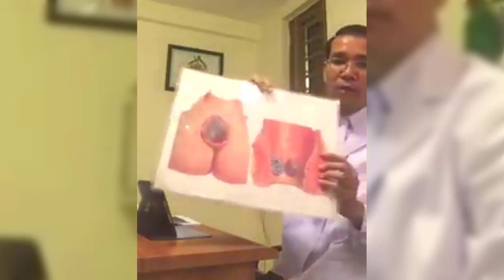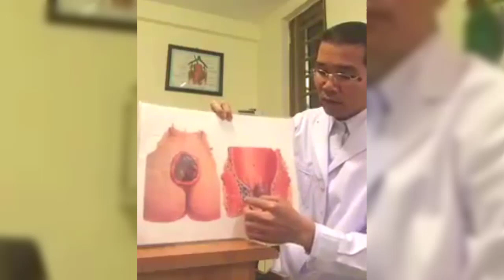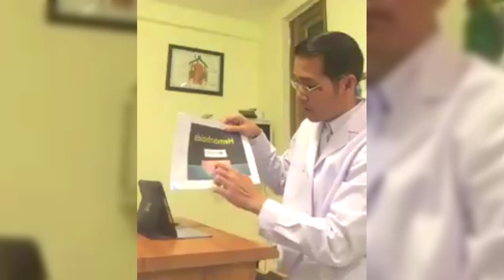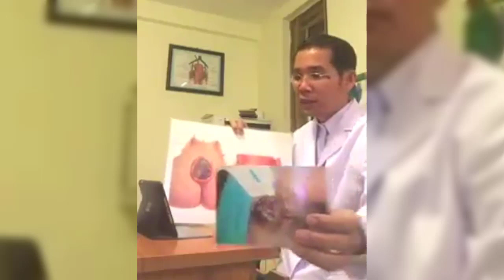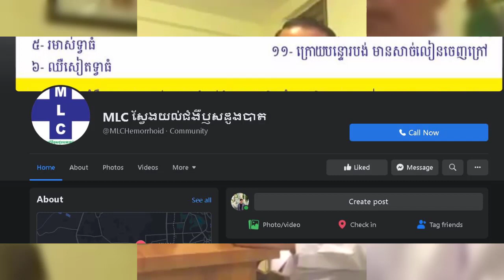ឫសដូងបាត៖ ចម្លើយទាក់ទងជម្ងឺឬសដូងបាត វេជ្ជ. ម៉ៅ ម៉េងលន់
In this video we want to show you about ឫសដូងបាត៖ ចម្លើយទាក់ទងជម្ងឺឬសដូងបាត វេជ្ជ. ម៉ៅ ម៉េងលន់, SUCCESS REVEAL

ជំងឺឬសដូងបាត(Hemorrhoid)ដែលត្រូវបានគេស្គាល់ថាជាសរសៃឈាមដែលហើមនៅផ្នែកខាងក្រោមនៃរន្ធគូថនិងក្នុងរន្ធគូថ ដែលបណ្តាលអោយឈឺចាប់និងរលាកជាពិសេសនៅពេលបន្ទោរបង់។ ភាពមិនស្រួលនេះកើតឡើងពីការរីកនៃសរសៃឈាមរហូតដល់ហើមនៅពេលសាច់ដុំត្រង់រន្ធគូទប្រឹងខ្លាំង ឬសម្រាក។

លោកវេជ្ជបណ្ឌិត ម៉ៅ ម៉េងលន់
សម្រាប់ការពិគ្រោះយោបល់ដោយមិនគិតថ្លៃ
អាស័យដ្ឋាន: បុរីពិភពថ្មី ផ្ទះលេខ164 ភូមិក្រាំងអង្រ្កង សង្កាត់ក្រាំងធ្នង់ ខណ្ឌសែនសុខ ភ្នំពេញ

✮✮✮✮✮ Enjoy!

✡ ABOUT US ✡
.: Why We create SUCCESS REVEAL channel :.
1. To inspire, Motivate, create new entrepreneur
2. Share Business knowledge, Entrepreneurship, Success
3. Free Business Education Online